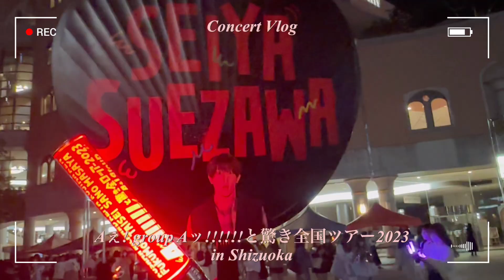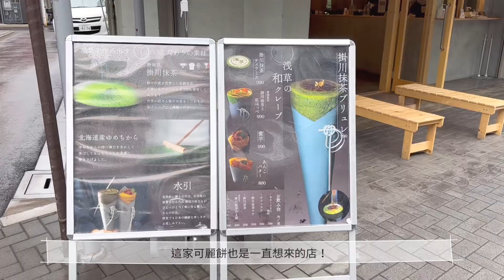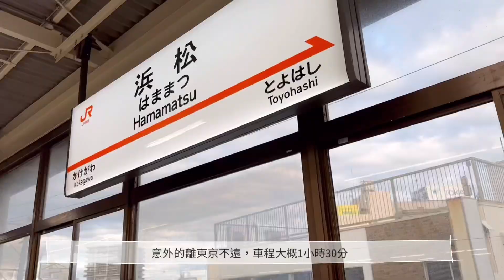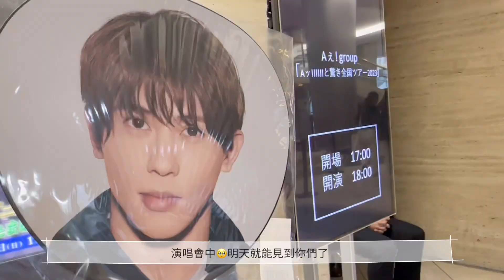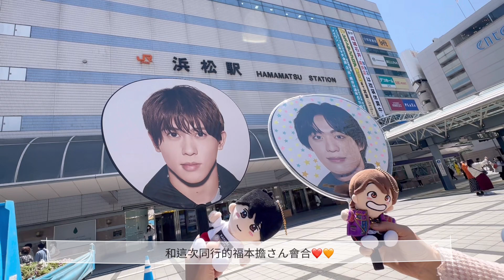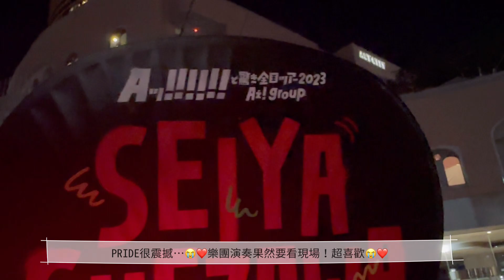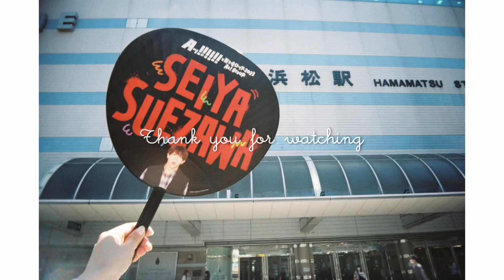【現場vlog】Aぇ! group Aッ!!!!!!と驚き全国ツアー2023 静岡公演￤Act City Hamamatsu Dai Hall￤演唱會vlog￤台灣✈東京🚅靜岡￤獨旅￤淺草觀光￤静岡旅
這支影片是我4月睽違4年的東京旅行&參戰Aぇ! group全國巡迴靜岡公演的演唱會vlog！
演唱會已經過了2個多月才有時間做影片🤦‍♀️希望大家能看到最後🙌
下支影片見💫